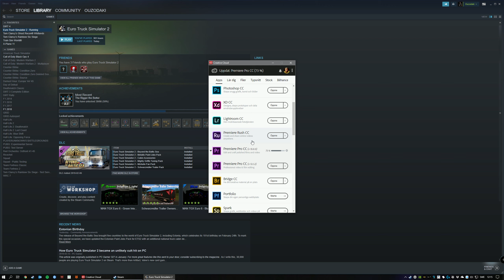Euro Truck Simulator 2 crashes when graphics is set to ultra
Why does this happen? I've got the latest updated version and no mod at all installed.
Even though everything is set to the highest (manually) the dashboard is kind of blurry, so it isn't really the highest settings in reality. "Just on paper."